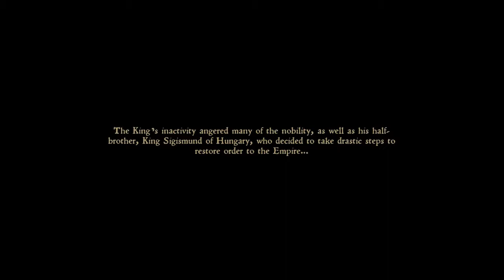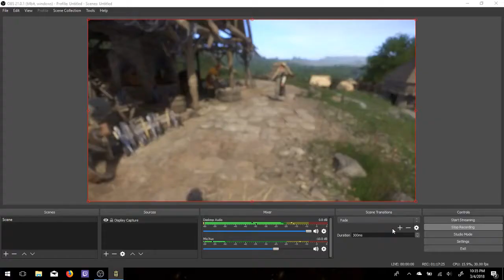Kingdom Come: Deliverance Episode 1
Microphone - Tonor BM-700